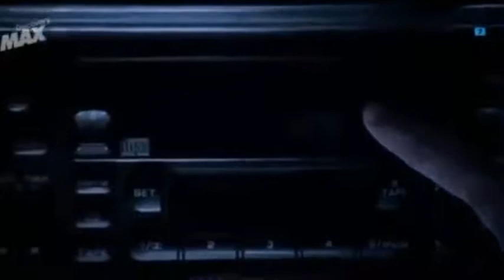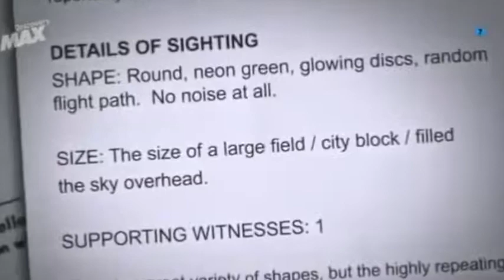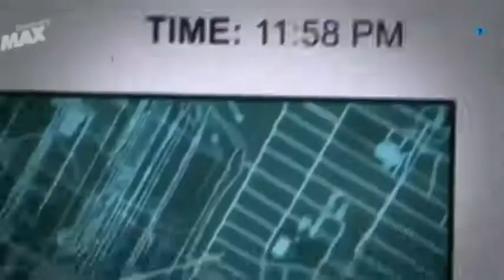DOCUMENTALES - UNA HISTORIA DE EXTRATERRESTRES ESPAÑOL